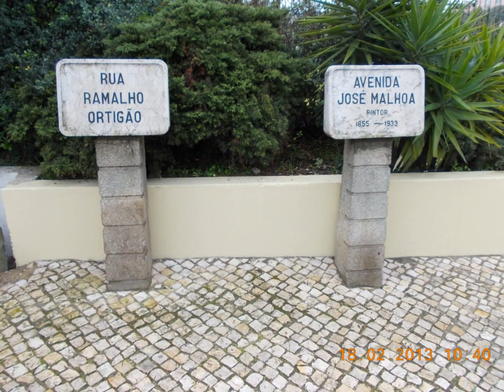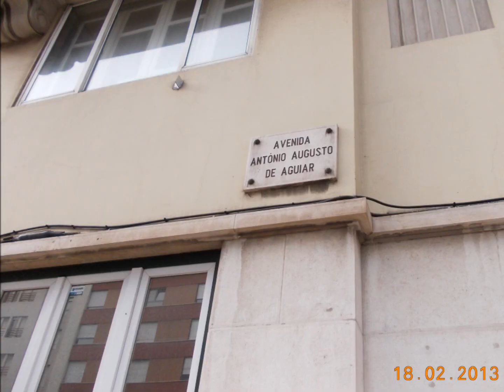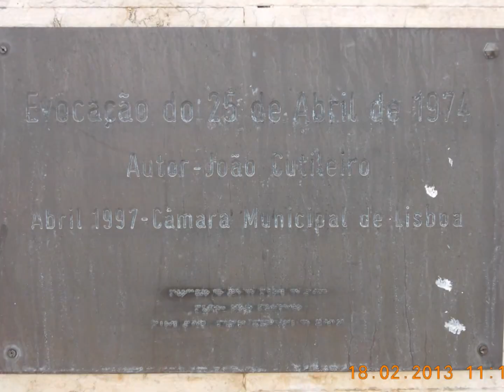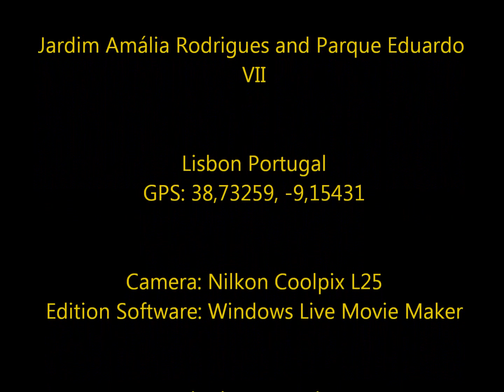Parque Eduardo VII and Jardim Amália Rodrigues Lisbon Lisboa Portugal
Lindo e enorme parque com jardins e calçada portuguesa. O nome é homenagem a Eduardo VII da Inglaterra. Amália Rodrigues é famosa cantora de fados.
Beautiful and huge park with gardens and cobblestone. The name is homage to Edward VII of England. Amalia Rodrigues is famous fado singer.
정원과 조약돌 아름다운 거대한 공원입니다.이름은 영국의 에드워드 7 세에 경의이다. 아말리아 로드리게스 유명한 파두 가수이다.
Parque hermoso y enorme con jardines y adoquines. El nombre es un homenaje a Edward VII de Inglaterra. Amalia Rodrigues es famosa cantante de fado.
美麗和巨大的公園，花園和鵝卵石。這個名字是英國愛德華七世致敬。阿瑪利亞·羅德里格斯是著名的法朵歌手。
Красивый и огромный парк с садами и булыжника.Зовут дань Эдуард VII Англии. Амалия Родригес является знаменитая певица фадо.
庭園と石畳の美しい、巨大な公園。名前はイギリスのエドワードVIIへのオマージュです。アマリアロドリゲス有名なファドの歌手である。
Bella e grande parco con giardini e ciottoli. Il nome è un omaggio a Edoardo VII d'Inghilterra. Amalia Rodrigues è famosa cantante di fado.
Piękny i ogromny park z ogrodami i brukowiec.Nazwa jest hołdem dla Edwarda VII Anglii. Amalia Rodrigues jest znana piosenkarka fado.